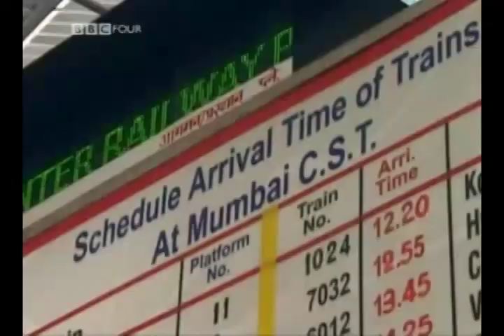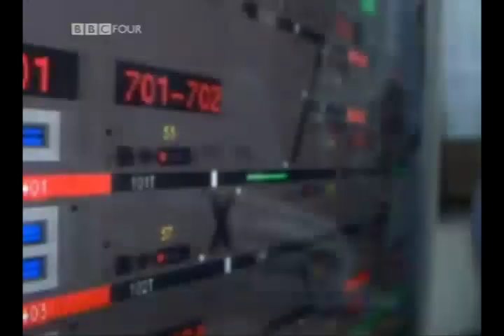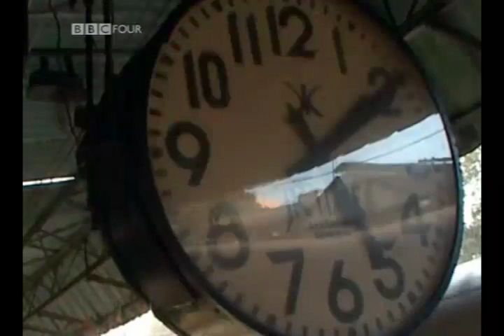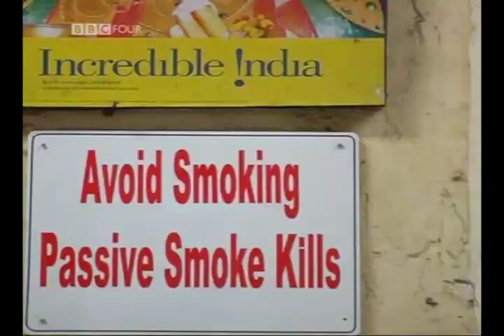Bombay Railway - A BBC Documentary - Part 1: Pressure 1/6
The story of the Mumbai suburban railway system - A focus on the lifeline of India
Part 1: Pressure